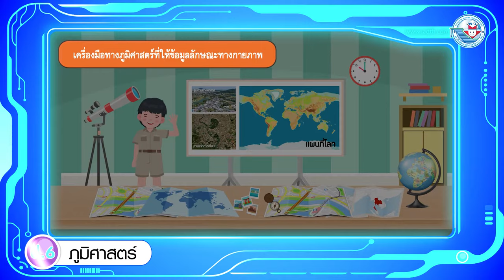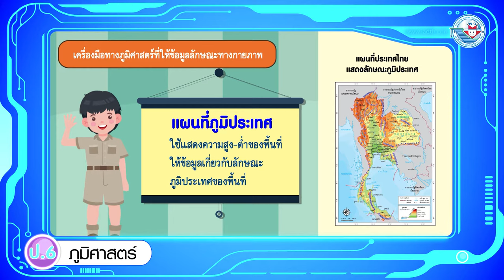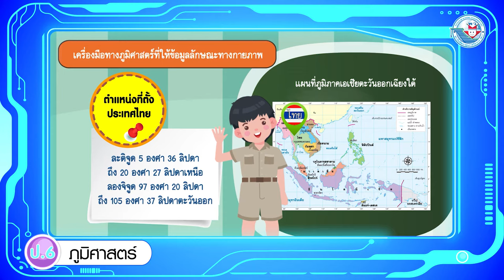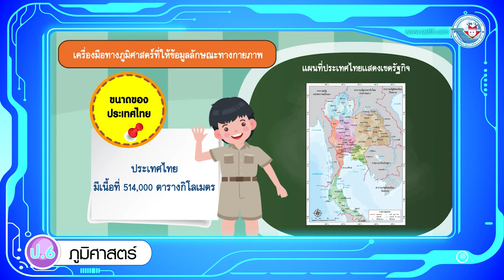ภูมิศาสตร์ ป 6 หน่วยการเรียนรู้ที่ 1 เครื่องมือทางภูมิศาสตร์ที่ให้ข้อมูลลักษณะทางกายภาพ